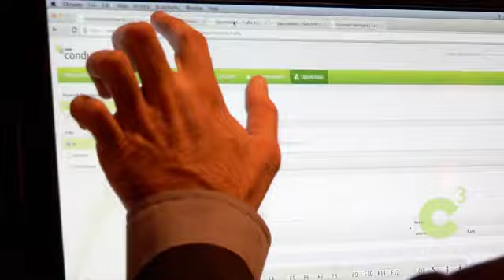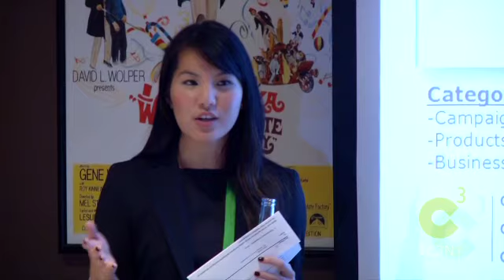The World's Biggest Organic Marketing Conference | C3NY 2011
Jump in — grab your tickets to C3 2018 now.

Here's a look inside Conductor's first C3, the world's largest organic marketing conference. The sold-out event brought Conductor customers together in New York to learn successful SEO strategies from some of the world's largest brands and hear keynote speeches from leading search marketers.

C3 2018 is sure to be the cream of the marketing conference crop. With three career-expanding tracks — Big-Picture Strategy, Creative Innovation, and Winning Tactics — you'll walk away with the insight necessary to transform your marketing for the better.

Truly great marketing conferences are more than just collections of talks; they're a chance to connect with your fellow marketers and speak directly to the brightest minds in the industry. And you'll have ample chance to join the conversations at C3 2018.